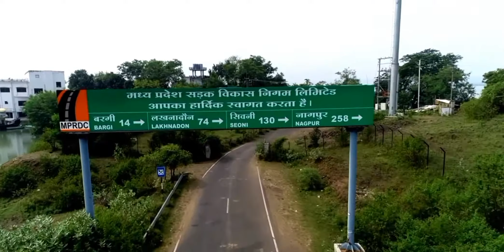tranquility the hidden treasure of jabalpur MP B.R Drone jbp mo.8319496200 -8770035710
tranquility the hidden treasure of jabalpur MP bargi dam bhedaghat dhuvadhaar panchvati Bandar kudni shoot for B.R Drone cinematic video and photography Jabalpur CONTACT 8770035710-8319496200